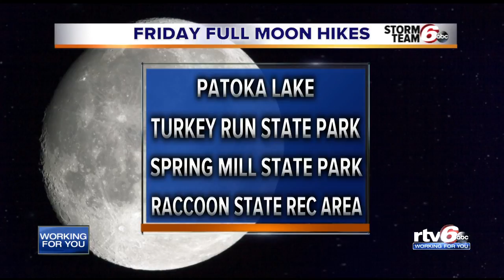Mars and the moon: A show in the sky over central Indiana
f you're checking out the full moon Friday night, just look below it for the bright red spot - that's Mars!